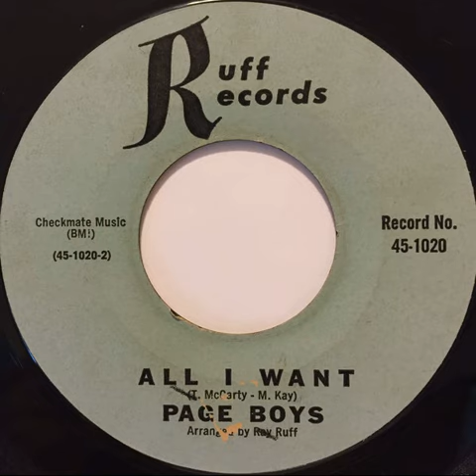Page Boys - All I Want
Ruff 1020
May '66
Classic garage from Amarillo, TX.